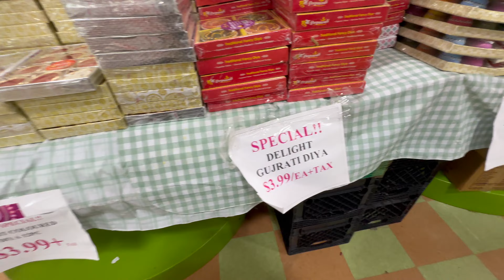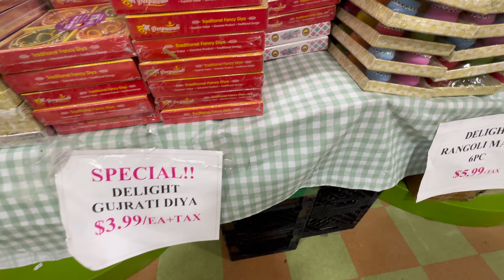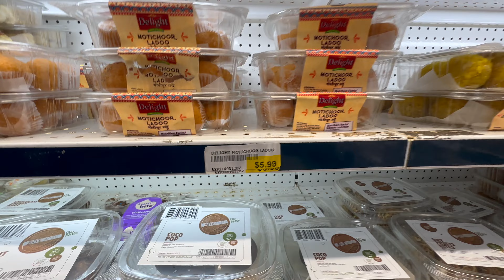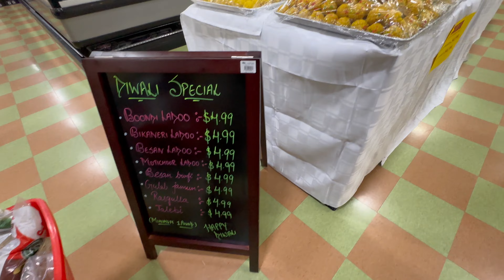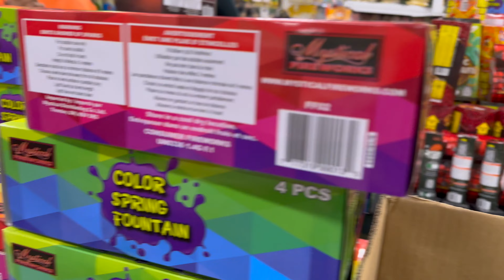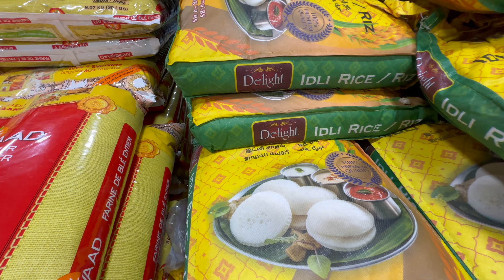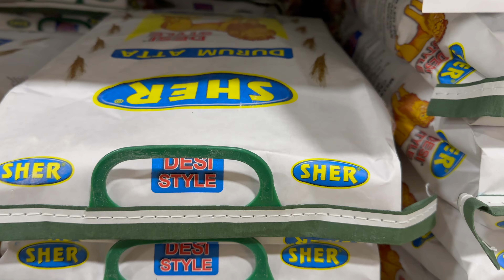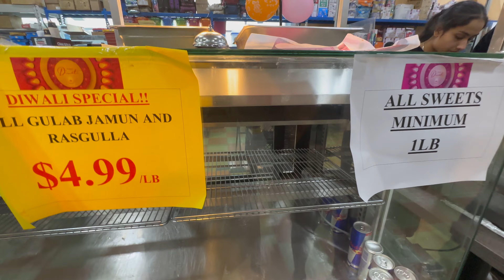💥Diwali Shopping in Canada 🎆 | Indian Supermarket Haul for Festive Sweets, Snacks & Decorations 🛒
Get ready for Diwali vibes with us as we explore an Indian supermarket in Canada! 🛍️ From colorful decorations and festive lights to delicious sweets and snacks, we stocked up on everything needed to make this Diwali special abroad.

Watch as we hunt for the best Diwali essentials, including diyas, rangoli powders, gifts, and ingredients for making traditional Tamil delicacies. This vlog is perfect for those looking for festive shopping ideas and wanting to experience Indian culture overseas.